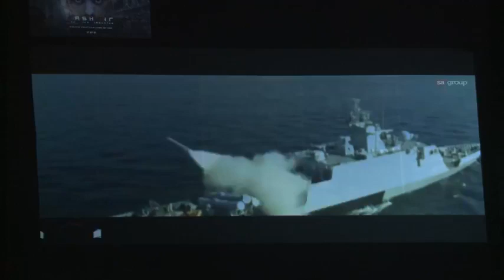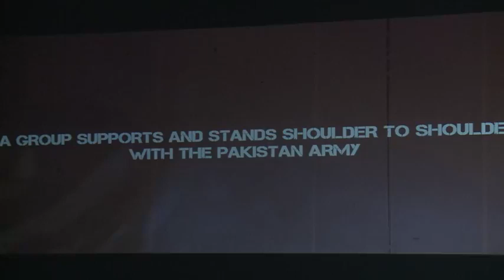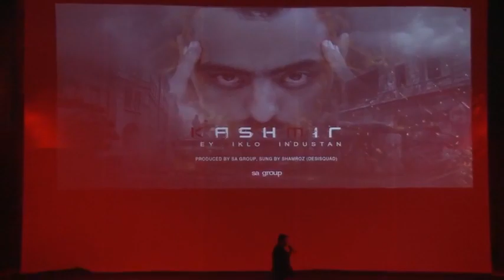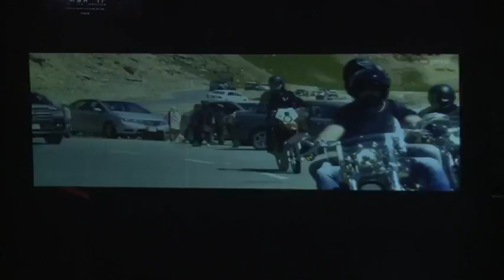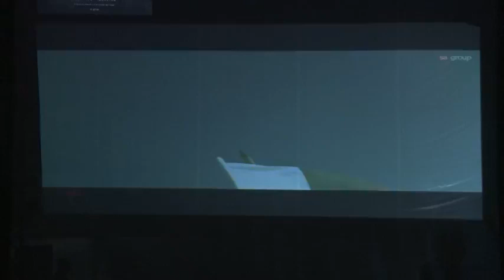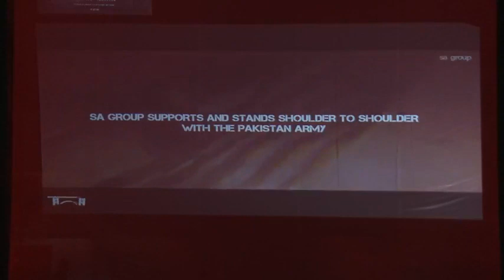KASHMIR SE NIKLO HINDUSTAN SA Garden LAHORE Represents Song#stendwithkashmir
Official global song and video release of:

Kashmir Se Niklo Hindustan! - (Get Out Of Kashmir India!)

Singer : Shamroz Butt
Executive Producer : SA Group - SA Gardens
Line Producer : Desi Squad Records
Venue: Vroom RACE (Racing Academy & Centre of Excellence)

📣 Indian forces have brutally occupied Kashmir for decades now. Every Kashmiri man, woman and child is a freedom fighter. But not just Kashmiris, every Pakistani is a soldier in this battle for freedom too.

Lyrics with English Translation - Kashmir Se Niklo Hindustan!

Zulm barra, dekho zulm barra, aafat ka kaisa pahaar girra!
—-The cruelty, look at all that cruelty, such a mountain of barbarity!

Kashmir mera, Kashmir tera
—-My Kashmir, your Kashmir

19 ki dahai se yeh hai bakaira
—-It’s been unresolved since the last century

Kashmir hai tera, toh zulm kyun hai?
—-If Kashmir  is yours, then why all this tyranny?

AZAADI se rehna jurm kyun hai?
—-Why is it a crime to live in FREEDOM?

Tum choti zaat ke chotay log, baatein barri hai par choti hai soch
—-You narrow-minded petty people, who like to talk big but think very small

Abhi mein kya bataon, poori duniya hai jaanti,
Kiss ne Kashmir mein khushiyan pamaal ki
—-Now what can I tell you, the whole world knows
—-Who destroyed the happiness in Kashmir?

Nahattay Kashmirion ki kiss ne jaan li?
—-Who slaughtered the unarmed innocent Kashmiris?

Mera khoon kholay, mera rom bolay,
Khaali mein hi nahi, poora Pakistan!
Yakjaan hokay ek saath bolay,
Kashmir ka haq hai Azaadi
—-My blood boils, every cell screams
—-It’s not just me, but the whole of Pakistan!
—-We stand united to raise our voice
—-For Kashmir’s right to FREEDOM!

Pakistan ka matlab kya? La Illa Ha Illalah!
—-What’s the meaning of Pakistan? There is no Lord except Allah!

Thora hosh kar, matlab samajh,
Yeh jang ki baat humse na kar!
—-Come to your senses, gather your wits,
---Don’t threaten us with talk of war!

Muslim se zyada jang kon jaanta?
Rutba Shaheed har fard maangta!
—-Who knows about war more than a Muslim?
—-Since we all yearn for Martyrdom!

Allah he saath, koi khauf nahi
Hum pe jo chaley, aisa bomb nahi!
—-Allah is with us, we have no fear
—-There is no such bomb that can scare us!

Yeh mard-e-mujahid jazba hai,
Izzat pe jo aayey nikalta hai!
—-This is the passion of warriors,
Unleashed when honour is at stake!

Abhi bass kar, bohat hua!
Yeh teri koi filum fulum ka scene nahi!
—-So just stop it now, enough is enough!
—-This isn’t another one of your movie scenes!

Yeh Pakistan ki shehrag hai,
Issey haat daalna theek nahi
Kashmir teri jageer nahi!
—-It’s the jugular vein of Pakistan,
—-Don’t even think about touching it
—-Kashmir is not a part of your estate!

Zara zor se bolo - Azaadi!
Lalkaar ke bolo - Azaadi!
—-Raise all your voices! – FREEDOM!
—-Let's shout out loud! – FREEDOM!

Kashmir se niklo Hindustan!
—-Get out of Kashmir India!

Hum cheen ke laingay - AZAADI!
Hum cheer ke laingay - AZAADI!
—-We will snatch from you - FREEDOM!
—-We will tear you apart for FREEDOM!

Pehley mein tum ko yeh matlab samjhaonga,
Matlab samajh gaye, toh mudhay pe aonga
—-First let me make you understand what I mean,
—-And once you understand, then I will get to the point

Pyar se na samjhay toh hunter chalaonga
Hunter se bhi na, toh atom banjaonga!
—-If you don’t understand politely, then I will use a whip,
—-But if the whip doesn't work, then I will become a bomb!

Atom chalega toh dehshat bharegi
Dehshat bharegi to duniya jalegi,
Duniya jalegi toh kuch na bachega,
Phir Bharat desh ka tu kya karega?
—-If bombs are used, they will cause massive fear
—-This fear will burn down the world
—-If the world burns, then nothing will survive
—-Then what will you do with your India?

Ek Musalmaan so pe hai bhaari,
Cher ke dekho, utaaray khumaari!
—-A single Muslim outweighs your 100
—-And if provoked, will sober you up!

Ek hi daffa mein, samajh ja tu pyar se
Izzat nahi pyari, toh aaja maidaan mein!
—-Once and for all, try and understand this politely
—-But if you have no honour, then come to the battlefield!

Meri Pak fauj ke sher jawaan,
Bhook shahadat in mein rawaan,
Yeh woh Maa ke laal, Muslim ka maan,
Merey Pak des ke shijawaan!
—-My roaring lions of the Pak Army,
—-Hunger for martyrdom runs in their blood,
—-These gems of men, the pride of Muslims,
—-These strong and brave men of my nation!

Allah humara hai nehgehbaan,
Sindhi, Kashmiri, Balochi, Pathaan, Punjabi,
Farq nahi koi, sab hai Pakistani!
—-Allah is our Protector
—-There’s really no difference, we are all Pakistani!

Jis ne bhi hum pe maeli aankh daali,
Khud ki khud hi qabbar bana li!
—-Whoever looks at us with an evil eye,
—-Voluntarily digs his own grave!